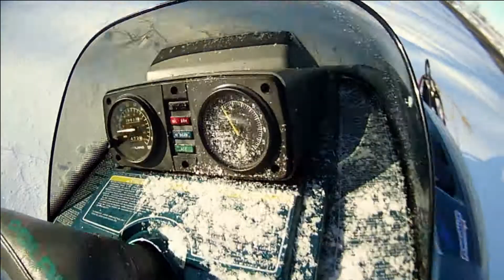Drift Banging With the 500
Hit some big drifts with the oldie.

Leave a comment of what I should make a vid on in the future!!!